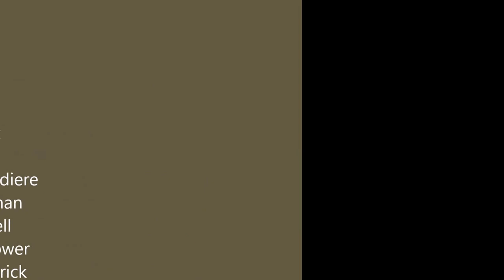Improvised Cats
The greatest musical ever sung - IMPROVISED!
Filmed on location at Theater 80 in NYC during Del Close Marathon in 2013.

Starring: Nate Lopez, Burch, Emily Laverdiere, Dan Chapman, Britt Mitchell, Holly Tarnower, and Dave Frederick
Directed by: Joe Creedon
Makeup by: Jeanette Javore, Jim-Bob Miller, and Jackie Simon
Filmed by: Jim-Bob Miller